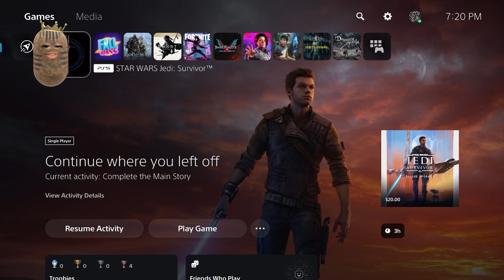Star Wars Jedi Survivor - Part 4